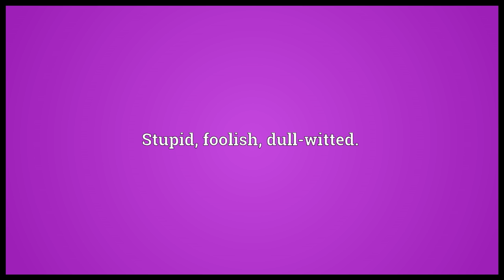Boeotian Meaning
Video shows what Boeotian means. Pertaining to Boeotia.. Stupid, foolish, dull-witted..  Boeotian pronunciation. How to pronounce, definition by Wiktionary dictionary. Boeotian meaning. Powered by MaryTTS